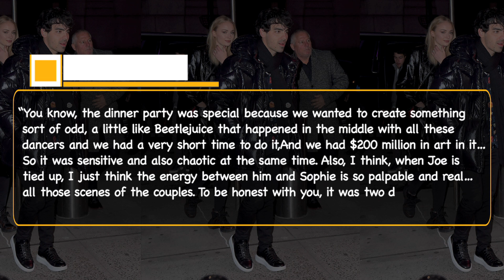The Jonas Brothers Wives To Appear In ‘What a Man Gotta Do’!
The Jonas Brothers are making another music video featuring their gorgeous wives Priyanka Chopra, Danielle Jonas & Sophie Turner!